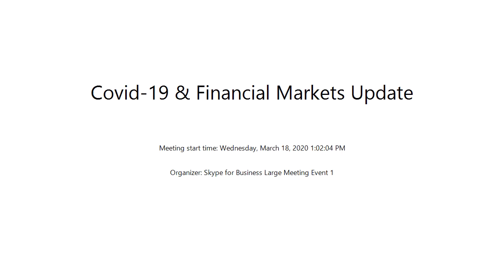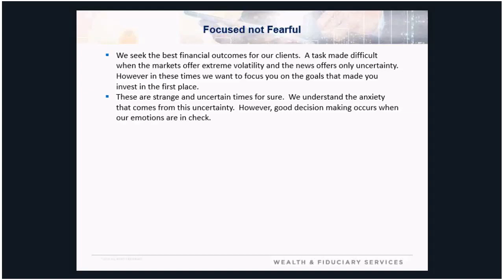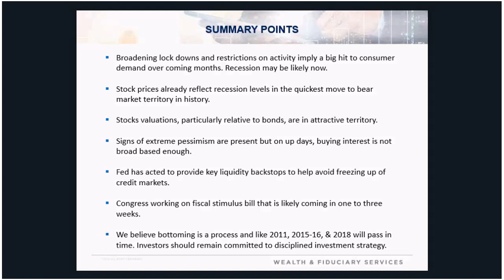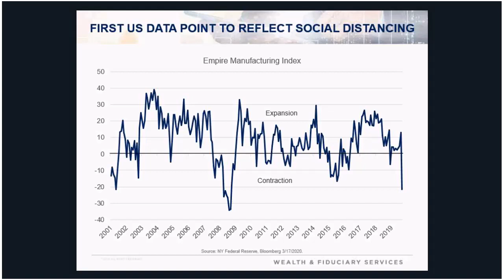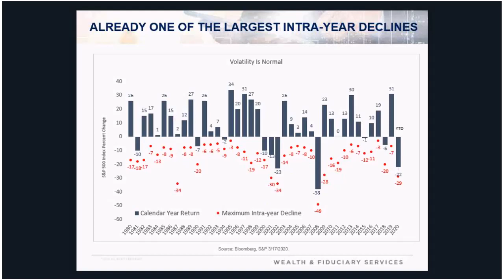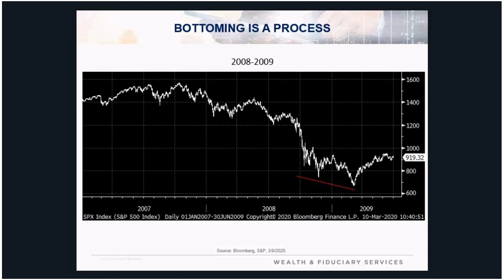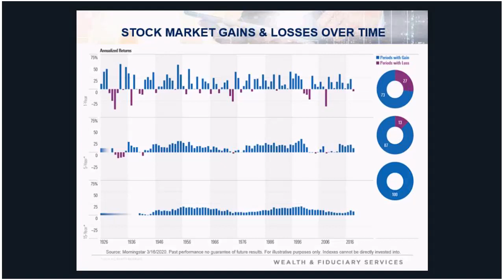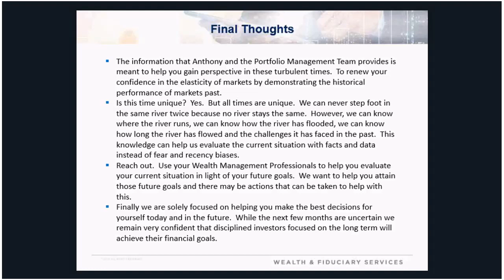Special Update on COVID-19 & Financial Markets Webinar­ 3/18/2020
With concerns of market volatility, this webinar addresses the financial impact of COVID-19 and the economy's future, including our view of stock and bond markets, the risk of recession and key considerations for investors.